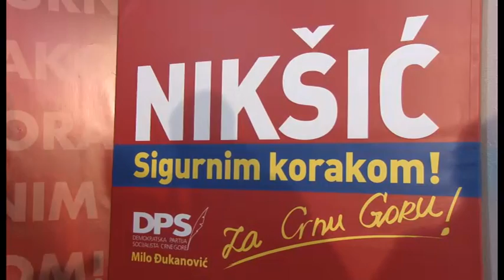Tribina DPS-a u Kličevu pred lokalne izbore 12. marta 2017. KADROVI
Tribina liste DPS MILO ĐUKANOVIĆ NIKŠIĆ SIGURNIM KORAKOM ZA CRNU GORU u Kličevu pred lokalne izbore zakazane za 12. mart u Nikšiću. Na tribini su govorili predsjednik DPS Milo Đukanović, nosilac liste DPS-a Veselin Grbović i Radivoje Lala Nikčević, predsjednik Opštinskog odbora DPS Nikšić.